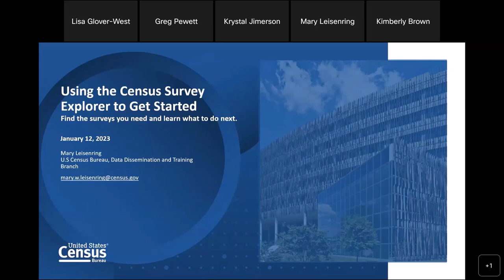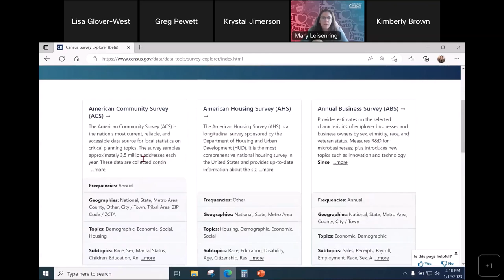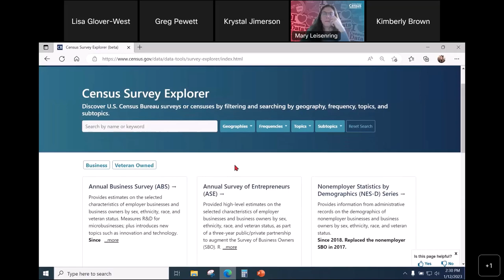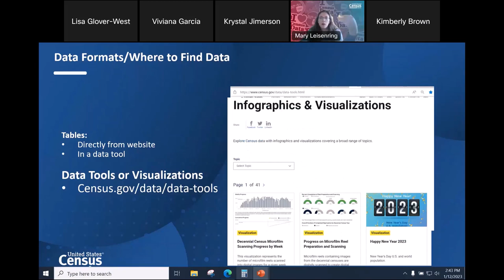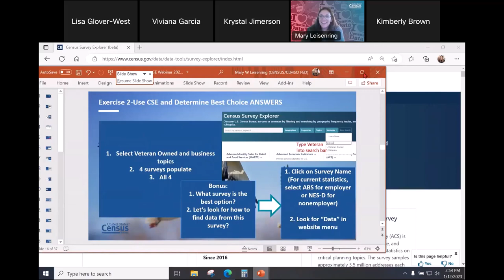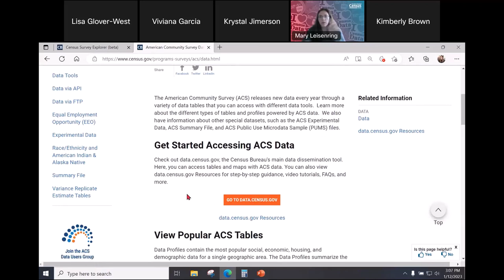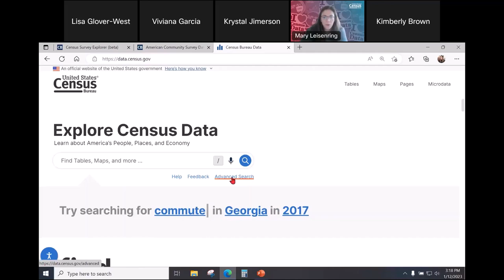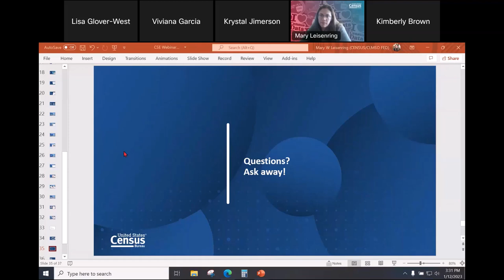Using the Census Survey Explorer to Get Started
Webinar: January 12, 2023

Discover which surveys/censuses meet your criteria or needs. Search by topic, geography, and frequency of the survey or program. Through exercises we will locate the desired data results and help you get more familiar with Census Bureau surveys/censuses.

census.gov/academy

For more materials related to this webinar, please visit us